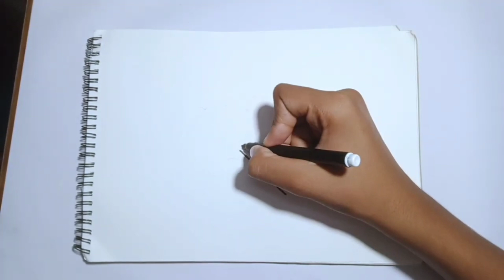How To Draw Umbrella with Rainbow Colors for Kids 🏖️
1. very easy drawing

2. simple drawing

3. umbrella drawing

4. Anurag art square

5. easy umbrella

6. simple umbrella

7. easy umbrella drawing

8. very easy umbrella drawing

9. Rainbow colour

10. Rainbow colour umbrella drawing

11. umbrella drawing rainbow colour